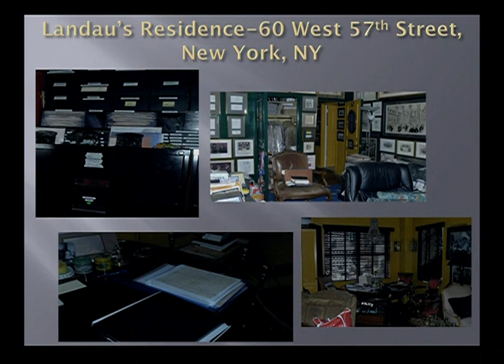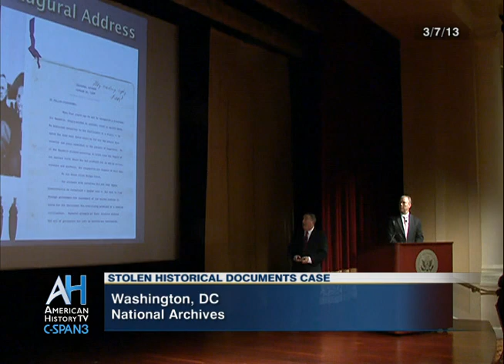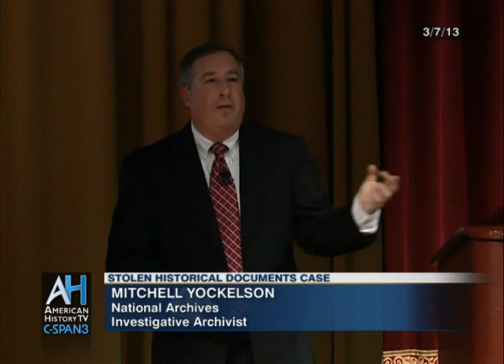Stolen Historical Documents Case